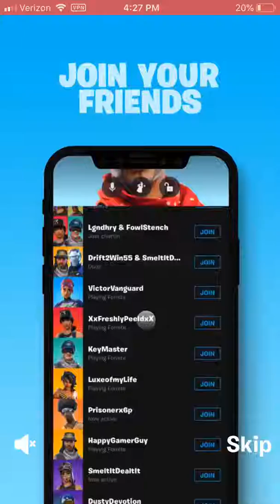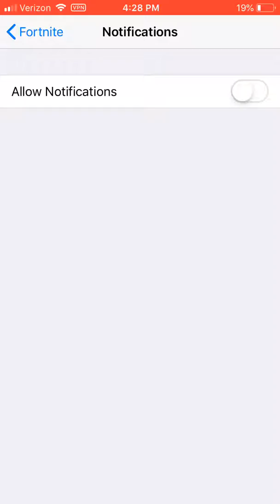New Fortnite IOS Party up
Also stay subbed to iron Fart He list his Camra and can’t upload I’m his Publisher and editor plz Stay subbed to him it his dream to be A yt star he loves dantdm plz support him and leave positive stuff in his video in the comments.!